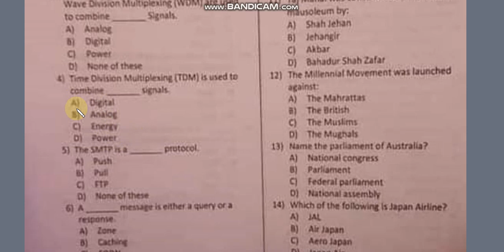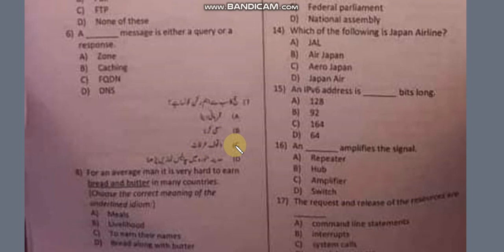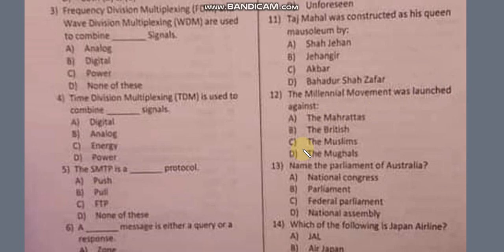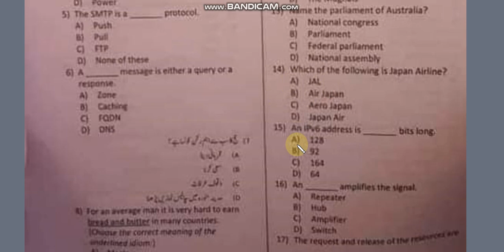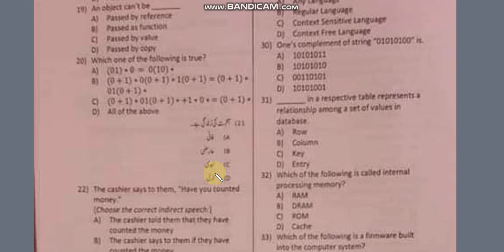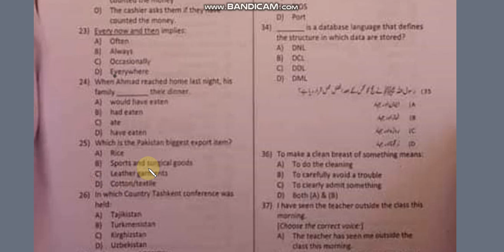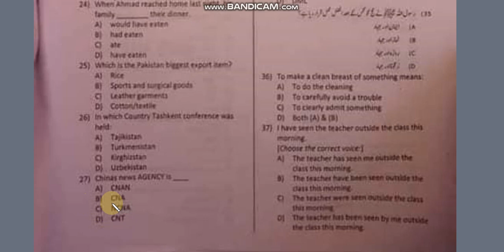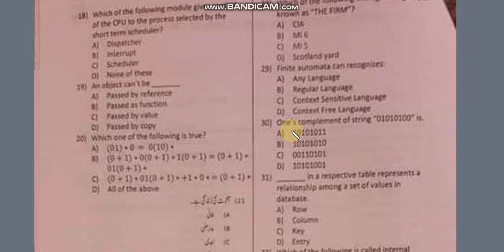Computer Operator (BPS-16) //Solved Paper//ETEA Test Preparation//Part1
In this video past paper of Computer operator is solved.